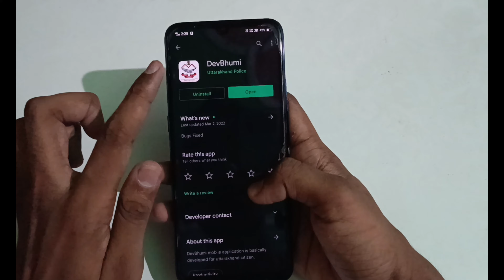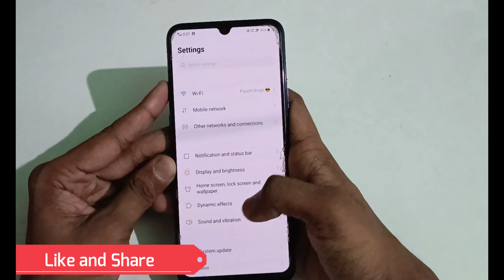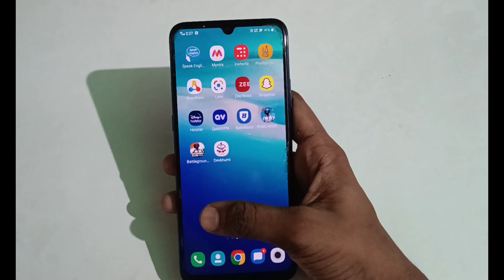Devi Bhumi app Automatic Close Fix Problem || How To Fix Crash Devi Bhumi App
How to crash devi Bhumi app

Hello Friends 👋

Is video mein Maine Bata Rakha hai devbhumi automatic crash ya close ho ja raha hai is problem Kaise fix kar sakti hain kaise solve kar sakte hain.

Follow on- 👇👇

🔴Official Accounts -